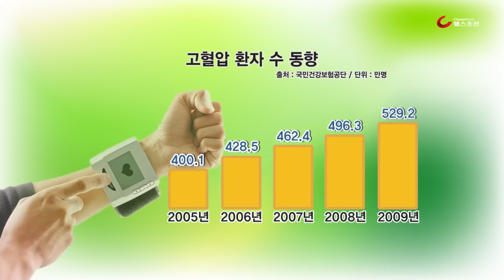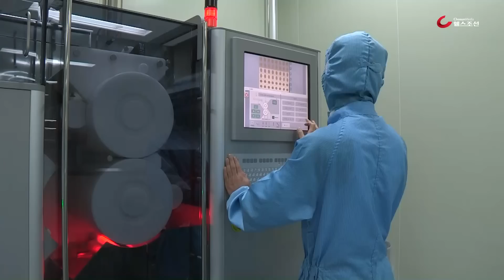'침묵의 살인자' 고혈압! 이렇게 치료 하세요